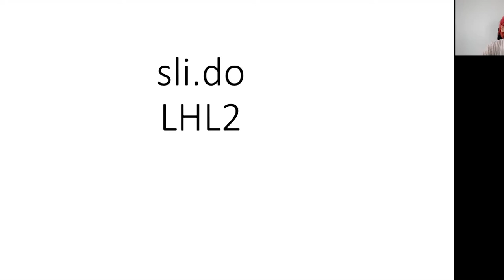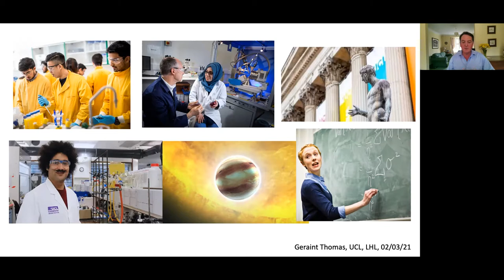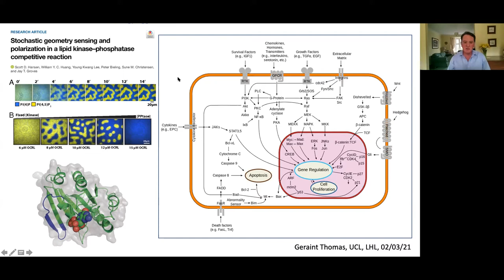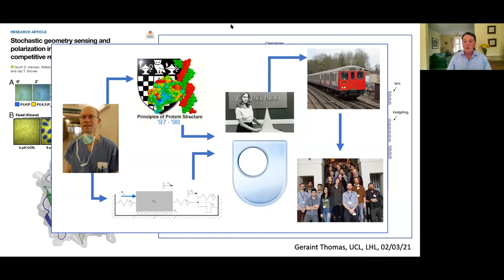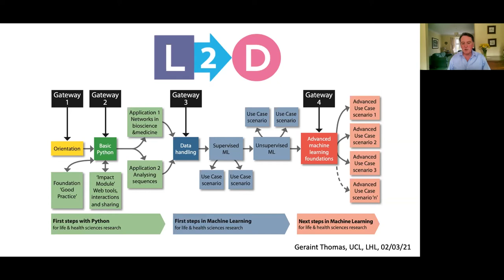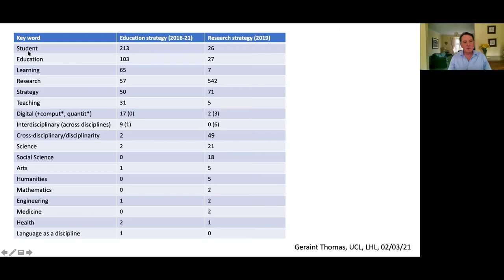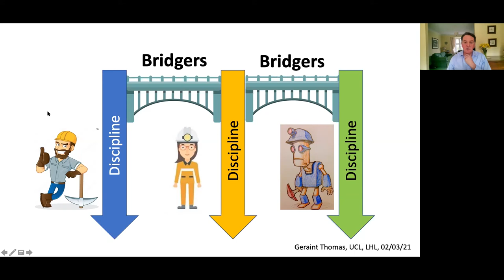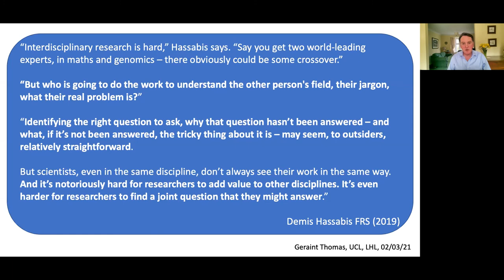Lunch Hour Lectures: "Fat chance” – from biochemistry to maths and £1M in teaching income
Speaker: Professor Geraint Thomas, Professor of Biochemistry from the Research Department of Cell & Developmental Biology (UCL Division of Biosciences)

How does a lipid researcher interested in microscopic signalling mechanisms develop a keen side interest in teaching in to a £1M CPD operation? The development of the SysMIC programme has a lot to say about the how an open mind and an open hand can create and grow surprising projects in UCLs exceptionally fertile academic soil.

Join the conversation on Twitter at UCLMinds